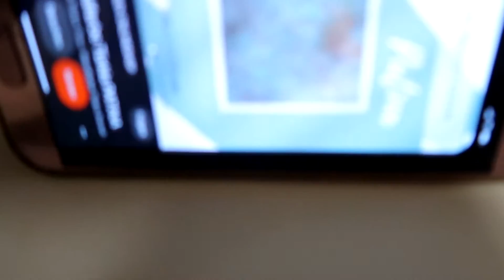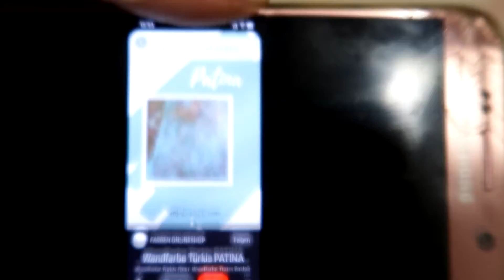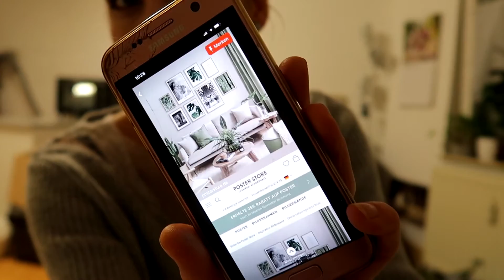Wohnung umgestalten - Das möchte ich in der Wohnung ändern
Heute erzähle ich euch von meinen Ideen, wie ich meine Wohnung neu einrichten möchte.

Ich nehme euch mit in meinem Alltag mit 4 Kaninchen. Viel Spaß beim neuen Vlog. :)

BISSELL CrossWave | 3-in-1 Elektrischer Multiflächen-Bodenreiniger | Saugt, wischt & trocknet | Für Hartböden & Teppiche | 17132

Adresse für Päckchen und Pakete:
Simone
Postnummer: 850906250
Postfiliale Direkt 564
Kreuz 62
95445 Bayreuth